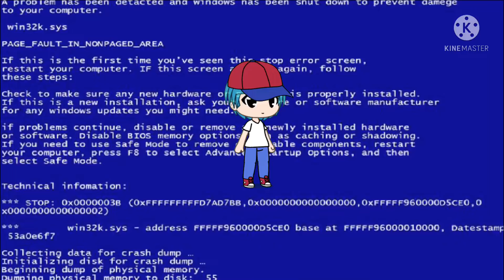Boyfriends glow up🤮😎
Hello sorry if you wanted gf just comment